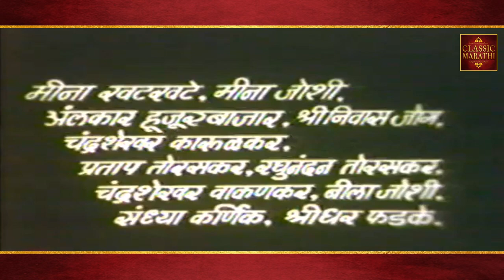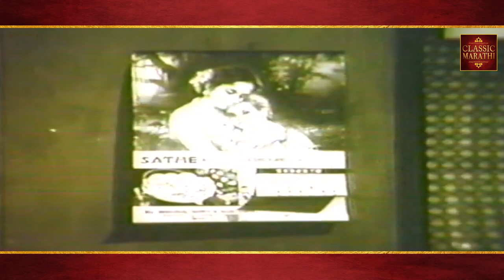चित्रपट - हा माझा मार्ग एकला | Old Marathi Movie 1963 | Raja Paranjpe | Seema Deo | Sudhir Phadke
Movie - चित्रपट  - हा माझा मार्ग एकला | Ha Majha Marga Ekala | 1963

Cast - Raja Paranjpe , Seema Deo ,Jeevankala ,Sharad Talwalkar ,Raja Patwardhan ,Sachin Pilgaonkar
Director Raja Paranjpe
Writer -  Madhusudhan Kalelkar,
Producer - SUDHIR PHADKE
Lyricist - RAVINDRA BHATT
Singer - ASHA BHOSLE, SUDHIR PHADKE, MEENA JOSHI , CHANDRASEKHAR KAMULKAR
               MEENA KHATKHATE , ALANKAR HUZOORBAZAR , SHRINIVAS JOG
Music Director - SUDHIR PHADKE
Cinematographer - DATTA GORLE
Sound - B.D. BHARUCHA
Editor - PANDURANG KHOCHIKAR